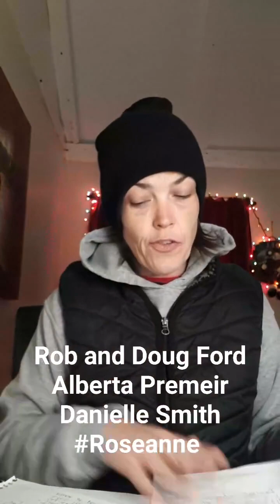Danielle Smith, Rob and Doug Ford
PETITION LINK- NO CONFIDENCE TRUDEAU GOV (Open until Dec 24, 2023)